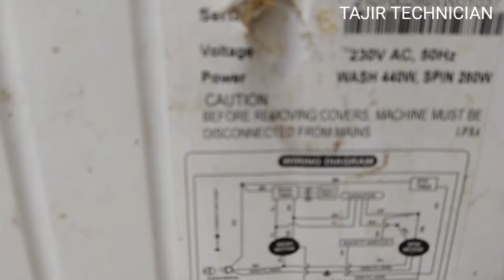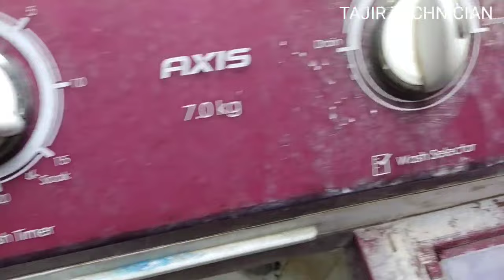Godrej ki washing machine ka pulsetter nikal kar service kaise karen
अगर आपके फ्रिज का दरवाजा सही से बंद नहीं हो रहा है तो यह वीडियो देखें